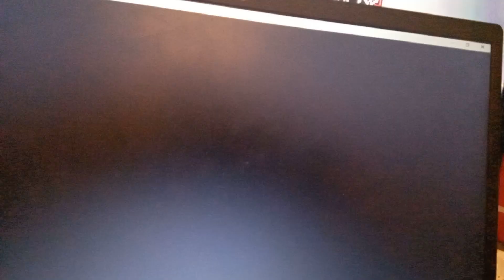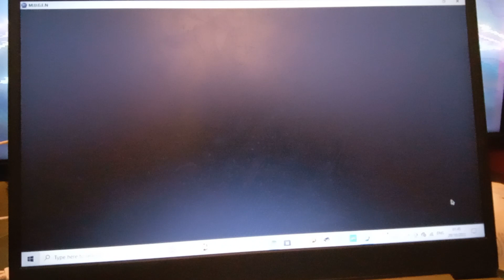kaixa casually being a menace to society